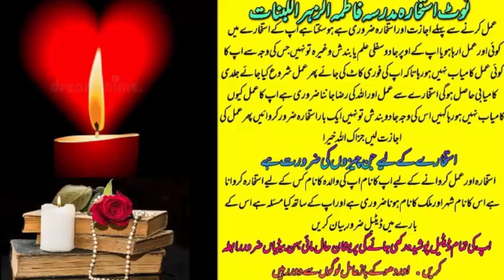wazifa for love | wazifa for love marriage | dua for love | mohabbat ka wazifa | most powerful